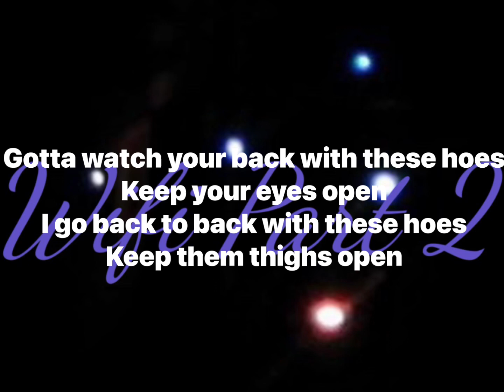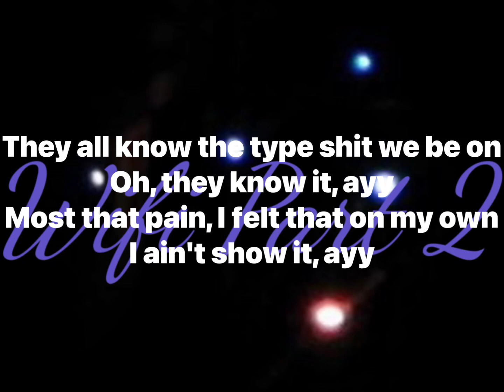K Camp - Wifi Part 2 (Lyrics Video)